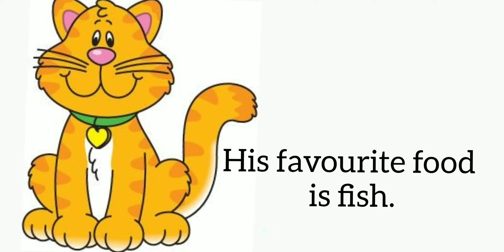Read aloud 5